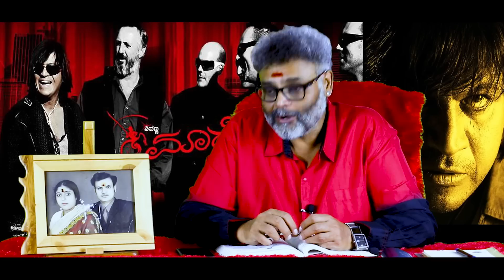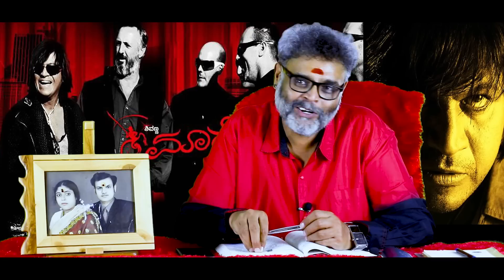ಮಾದೇಶ| Deadly Today| Dr Shivraj Kumar|ATB Bhairathi Ranagal| Day 9|Ravii Srivatsaa|Amma Appa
ನಮ್ಮ DEADLY TODAY YouTube Channelನ ಈ ದಿನದ
"All The Best Bhairathi Ranagal" ಸಂಚಿಕೆಯನ್ನು ವೀಕ್ಷಿಸಲು ಈ ಕೆಳಗಿನ ಲಿಂಕ್  ಒತ್ತಿ 👇

💥HIGHLIGHTS💥

ಇದ್ದಕ್ಕಿದ್ದ ಹಾಗೆ ಒಂದು ಎಳೆಯಲ್ಲಿ ನಿಮ್ಮ ಸಿನಿಮಾ ಕಥೆ ಹೇಳ್ತೀರಾ ಅಂತ ಕೇಳೇ ಕೇಳ್ತಾರೆ ಅಂತ ನನಗೆ ಮೊದಲೇ ತಿಳಿದಿತ್ತು!

ಗಂಗು wasn't expecting me to narrate that line.. Even Shivanna..
ಶಿವಣ್ಣನಿಗೆ ಆ ಒಂದು ಎಳೆ ಹೇಳಿದ ಕೂಡಲೇ fraction of secondಲ್ಲಿ ಆ ರೀತಿ react ಮಾಡ್ತಾರೆ ಅಂತ ನಾನು ತಿಳಿದಿರಲಿಲ್ಲಾ!

NO COMPROMISEಅನ್ನುವ ಸಾಲುಗಳು ಅವರಿಗೆ ಮುಳುವಾಗುತ್ತೆ ಅಂತ ಸ್ವತಃ ಅವರೇ ತಿಳಿದಿರಲಿಲ್ಲಾ!

ಶಿವಣ್ಣ ಗಂಗುಗೆ ಹೇಳಿದ ಆ ಮಾತು ಅದು‌ ಎಚ್ಚರಿಕೆಯ ಗಂಟೆ ಸದ್ದಾಗಿತ್ತು, above all Gangu was already in the position of accepting those lines! ಪ್ರಪಂಚದ ಯಾವ ಮೂಲೆ ಹೇಳಲಿ ನಾನು ಸಿದ್ಧಾ ಅಂದ ಜೀವ ಅದು!

ನಾನು ಕೂಡ‌ ಗಂಗು ಅವರಿಗೆ‌ ಹೇಳಿದ ಆ ಸಾಲುಗಳು ಗಂಗು ಅವರ ಮನಸ್ಸಿಗೆ ಹೃದಯಕ್ಕೆ ಒಂದು ರೀತಿಯಲ್ಲಿ ಸಮಾಧಾನವನ್ನ ತಂದಿತ್ತು.. ಅದು MR ಗೆ‌ ಸಂಬಂಧ ಪಟ್ಟದ್ದು !

Director

Indian Film Writer Director is working predominantly in KFI for the past 25yrs.
As a Writer he made his debut with Legendary Actor Performer Demi God Dr.Vishnuvardhan Sir's HelloDaddy from there on,
Lady Police
Lady Commissioner
Karnataka Suputra
Agni IPS
Dhairya
Jackie Chan
Naxalite
1Man Army
Law n Order
Underworld
Kichcha
Yajamana
Kotigobba
Sye
Election
Maanikya
Vishnu Priya
are the few to name which has achieved name and fame for him as a Writer.

He has penned Screenplay and Dialogues for 63 Films.

2001
"Indian Medical Association" falicitated him as Best Writer for his Film Yajamaana.

In 2005 he made his debut as a Director with a Realistic Cult Genre
"Deadly Soma" which won him 2005 Chennai Film Fans Association Award as Best Debutant Director

He has Directed notable films like..
Deadly Soma 2005
Ganda Hendathi 2006
Rajeev Gandhi 2007
Madesha 2009
Deadly 2 2010
Dashamukha 2013
TigerGalli 2017

"Cinema is not my Job, it's my Passion"

With this motto he's been working in KFI from past 29years.

15/4/2023